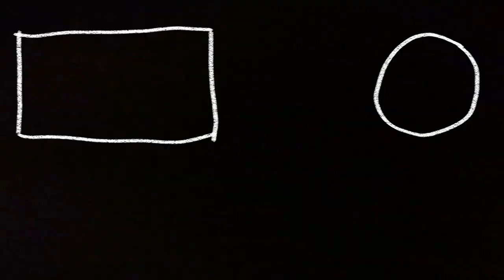Decorating for Christmas Vlog 2020 // christmas tree, baking mince pies + more :)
it's almost christmas 2020! so of course I had to vlog a lil festive day in my life of me and the family getting and decorating our christmas tree, making egg nog, baking mince pies and more, hope you enjoy :)

⋆ chapters ⋆

0:00 intro
0:41 drive with me + the family
1:19 christmas tree shopping
2:00 hot chocolate very yum
2:34 decorating the christmas tree
3:30 opening my advent calendar
3:53 making egg nog also very yum
4:44 mince pie time
5:39 chinese takeaway + strictly come dancing pog
6:02 bath *v peaceful*
6:48 outro

⋆ social media ⋆

Depop - @edenfaith10

⋆ music ⋆